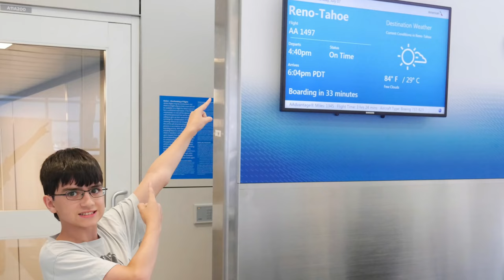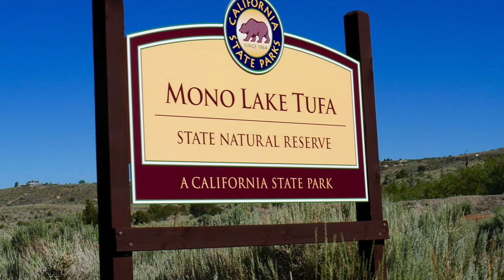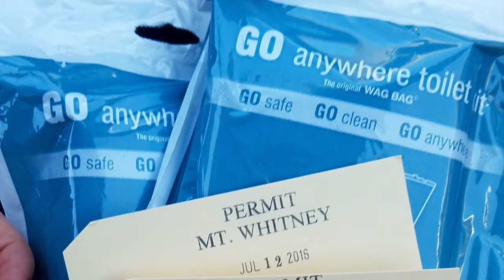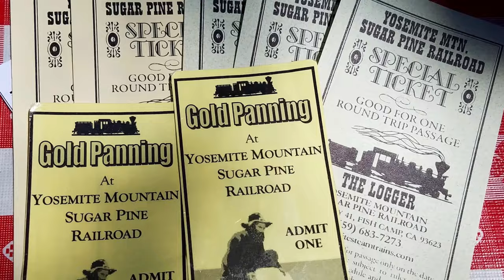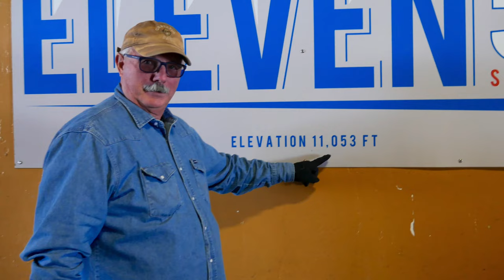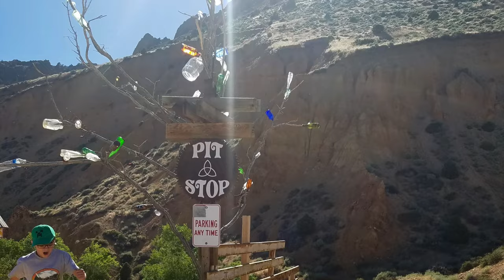2016 JUL Sierra Nevada Vacation: Yosemite, etc.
2016 JUL Sierra Nevada Vacation: Yosemite, etc.

Mammoth Lakes made a great base of operations for visiting Yosemite and numerous other places in the Sierra:  Bodie, Yosemite Mountain Sugar Pine Railroad, Boundary Peak, Mount Whitney, Bristlecone Pine Forest, Mono Lake.